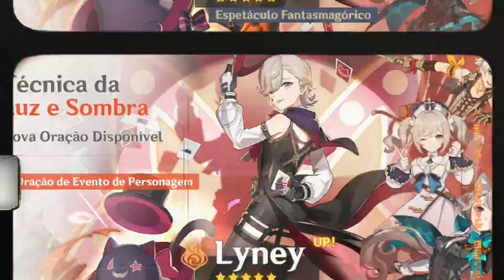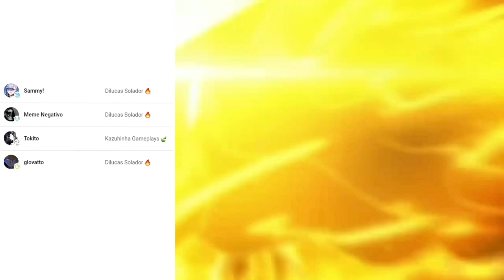Os melhores banners do 𝐆𝐄𝐍𝐒𝐇𝐈𝐍 𝐈𝐌𝐏𝐀𝐂𝐓?! | Review dos banners do Lyney/ Yelan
Surpreendente dms
meu outro canal:
meu tiktok:
meu twitter:
Seja membro do canal, foi o João Li que pediu (CONFIA):
0:00 opa tudo bom?
0:10 deixa um like aí só pra eu testar um negócio 👉👈
1:00 clica no botão de se inscrever só pra testar um negócio 👉👈